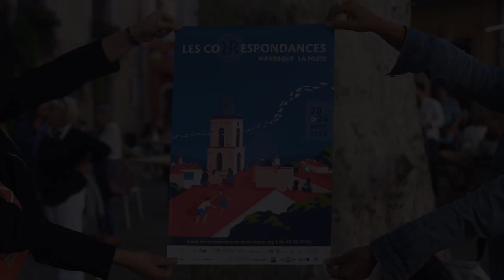Justine Augier - Croire : sur les pouvoirs de la littérature : récit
À l'occasion de la 25ème éditions des correspondances de Manosque, Justine Augier  vous présente son ouvrage "Croire : sur les pouvoirs de la littérature : récit" aux éditions Actes Sud. Rentrée littéraire automne 2023.